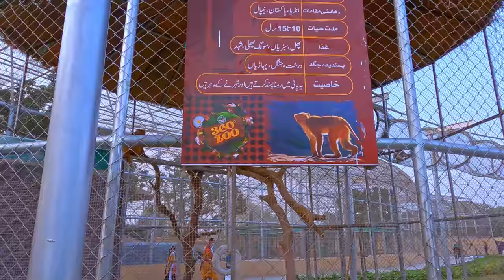360 Zoo - DHA Multan - Pakistan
A fun trip to the zoo located in DHA Multan, Pakistan

PC Specs:
GPU: ASUS ROG Strix RTX 3070 Ti
CPU: Intel Core i7-12700K
RAM: XPG Lancer DDR5 32GB 5200Mhz
SSD: Samsung 980Pro 1TB
HDD: Seagate Barracuda 2TB, 4TB

- Tags -